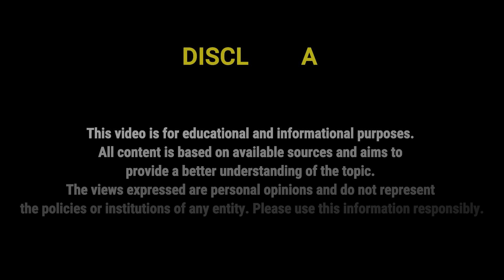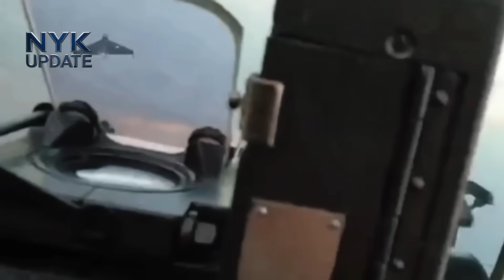Tidak Ada Kata Ampun — Geran-2 Menghantam Infrastruktur Ukraina Tanpa Henti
Apa sebenarnya yang membuat drone kamikaze Geran-2 begitu efektif hingga mampu menghantam fasilitas energi dan transportasi Ukraina secara konsisten? Dalam video ini, kita akan masuk ke dalam analisis investigatif yang mengungkap bagaimana Rusia menggunakan serangan jarak jauh untuk memukul jantung infrastruktur penting lawannya — mulai dari gardu induk, jalur kereta, hingga pusat logistik militer.

Kita akan membahas cara kerja Geran-2, bagaimana drone ini bisa menembus pertahanan udara, apa strategi Rusia di balik serangan ini, dan seberapa besar dampaknya terhadap operasi militer Ukraina. Semuanya dijelaskan dengan gaya yang mudah dipahami, interaktif, dan tetap informatif.

Sebagian visual dalam video ini menggunakan rekonstruksi digital dan elemen AI karena keterbatasan footage asli. Tujuannya adalah agar penonton mendapatkan gambaran yang lebih jelas tanpa mengubah fakta atau konteks asli.

🎯 Apa yang akan kamu pelajari di video ini:
• Bagaimana Geran-2 bekerja sebagai drone kamikaze jarak jauh
• Mengapa Rusia menargetkan fasilitas energi dan transportasi
• Efek strategis terhadap mobilitas dan logistik Ukraina
• Analisis taktik, teknologi, serta dampak jangka panjang
• Kenapa drone berbiaya rendah justru sangat mematikan di perang modern

Jika kamu tertarik dengan teknologi militer, strategi perang modern, dan analisis yang dibahas secara santai namun mendalam, video ini cocok buat kamu. Jangan lupa tulis pendapatmu di kolom komentar — apakah menurutmu drone murah seperti ini akan mengubah masa depan peperangan?

📢 Aktifkan lonceng notifikasi supaya tidak ketinggalan video terbaru.

⚠️ Attention: This video is created for educational, documentary, scientific, and artistic purposes only.
It does not aim to promote violence, support any side of a conflict, or spread false information.

Any footage, visuals, or clips that appear to represent real events are used strictly for learning and illustration.
Some scenes may include AI-generated imagery due to limitations in obtaining original footage. These elements are intended to clarify context — not to mislead or manipulate.

The narration in this video is educational and analytical, not a news report.
Viewers are encouraged to verify all information through reliable and trusted sources.

Thank you for your understanding and for watching this content responsibly.

🎨 Thumbnails may include AI (Artificial Intelligence).

Drone kamikaze Geran-2
Serangan drone Rusia
Konflik Rusia Ukraina terbaru
Infrastruktur Ukraina diserang
Analisis teknologi militer Rusia
Serangan fasilitas energi Ukraina
Strategi perang modern Rusia
Russian drone strike
Geran-2 loitering munition